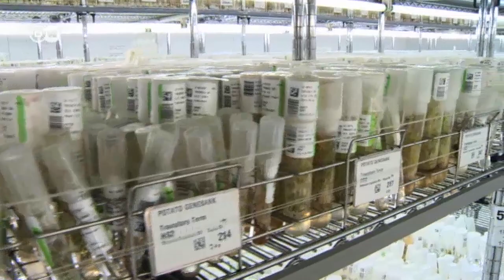Preserving Peru's potato power | Global Ideas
Knobby, purple-mottled or smooth - Peru is home to thousands of potato varieties. Researchers are teaming up with local farmers to exchange know-how to protect the country's diversity of spuds.